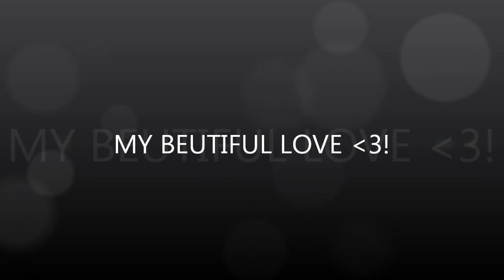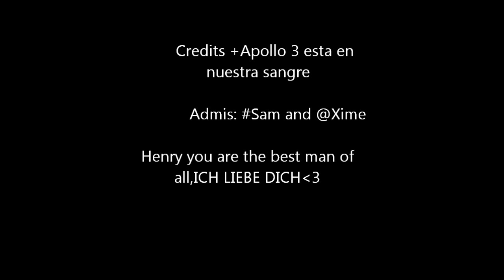Henry Horn My beutiful love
Editacion por Sam Idea de la Admi @Ximeee